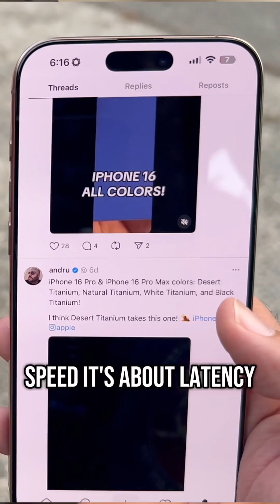Comcast Xfinity Low Lag Internet!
Nothing kills a game - or a FaceTime call - faster than LAG! But @comcast just flipped the script with ultra-low lag Xfinity Internet, teaming up with Meta, NVIDIA, Valve, and Apple to make real-time experiences actually feel…real-time.

The secret? L4S tech, an open standard that slashes latency by up to 78%. That means your game responds as fast as you do, VR worlds feel seamless, and video calls stop being a glitchy mess. It’s already rolling out in Atlanta, Chicago, San Francisco, WA, and OR, with more cities coming soon.